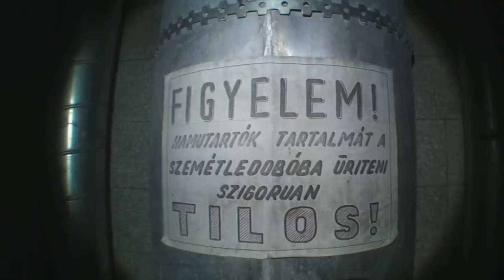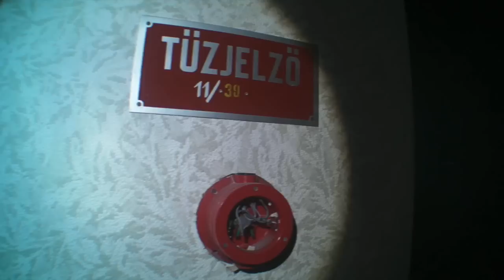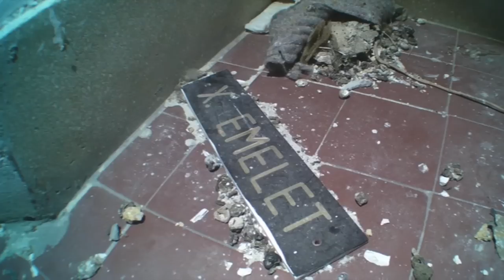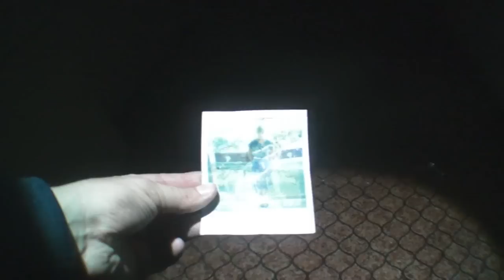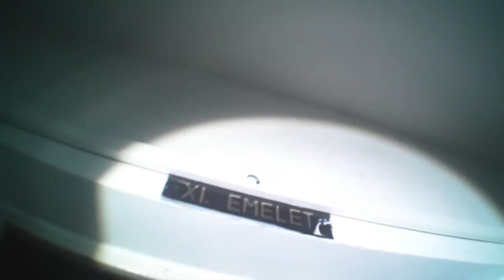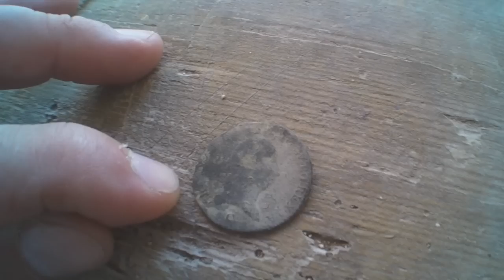Abandoned Hotel at Midnight - Urban Exploration